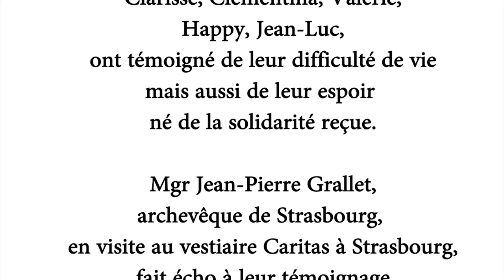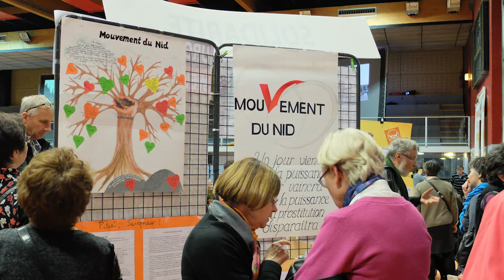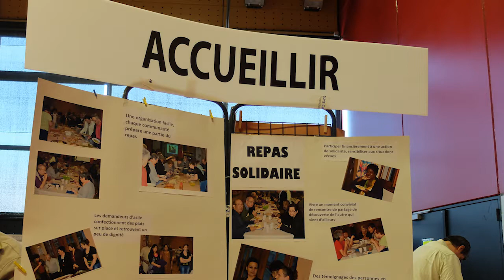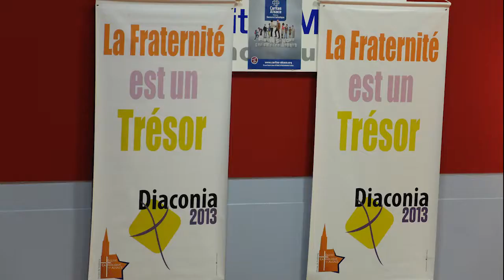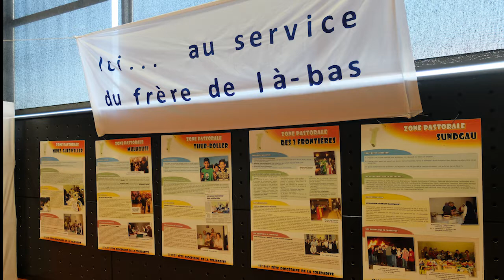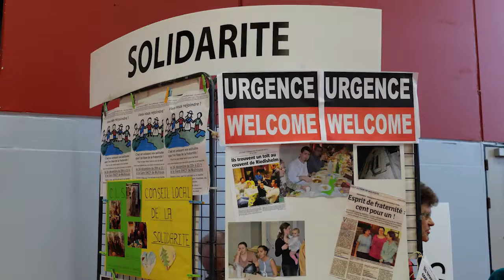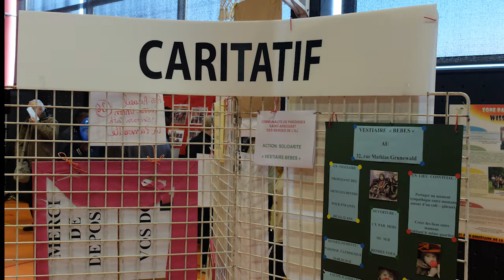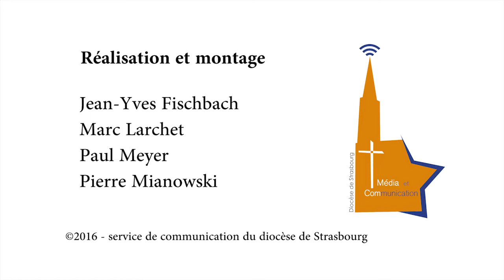Fête de la rencontre à Houppach (juin 2015)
Clarisse, Clémentina, Valérie, Happy et Jean-Luc ont témoigné de leur difficulté de vie mais aussi de leur espoir